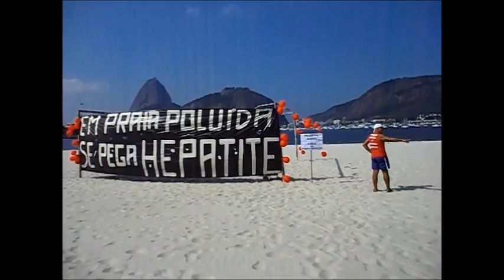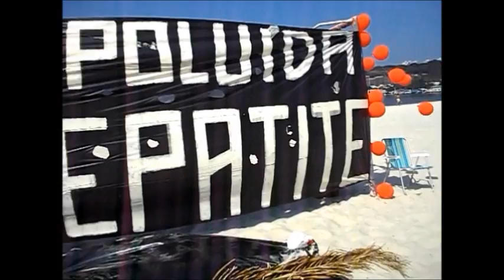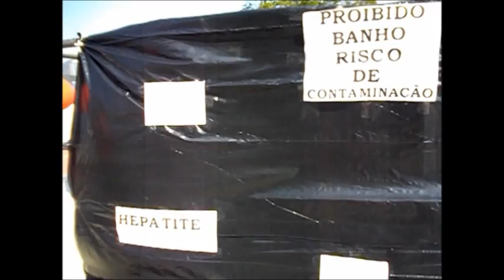PROTESTO NA PRAIA DE BOTAFOGO NO DIA MUNDIAL DE LUTA CONTRA A HEPATITE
NADANDOCONTRAAPOLUICAO.BLOGSPOT.COM